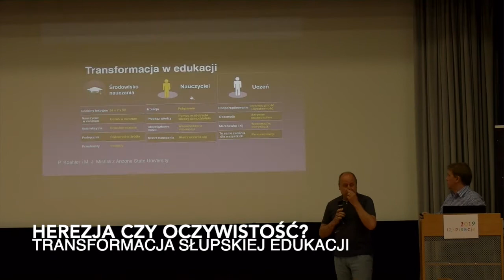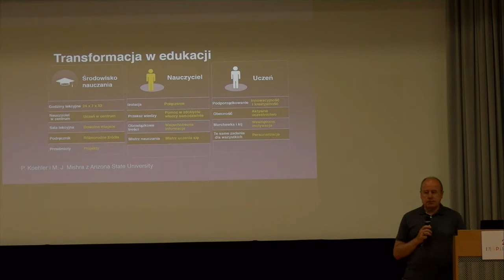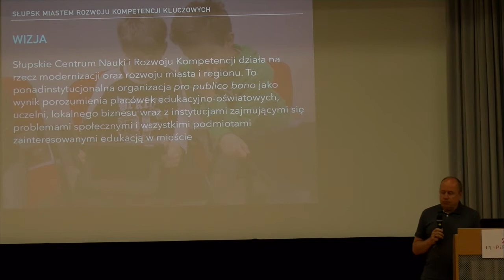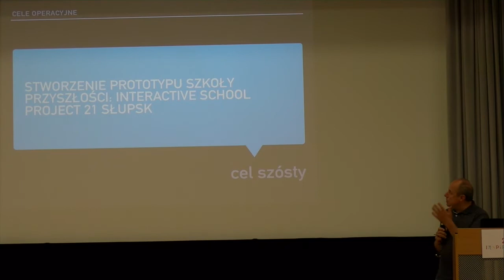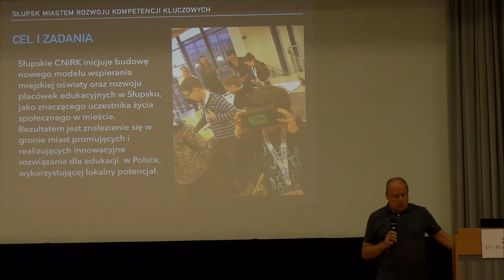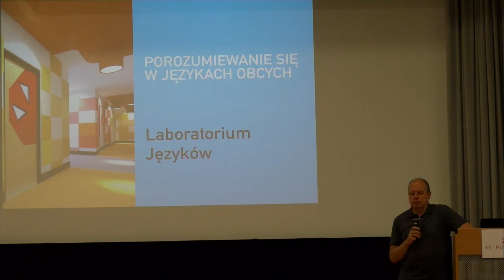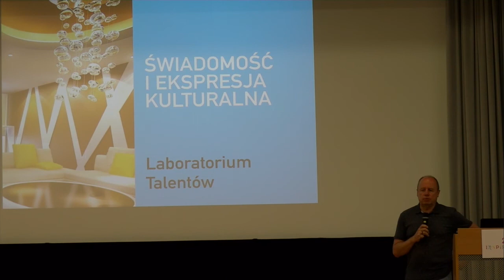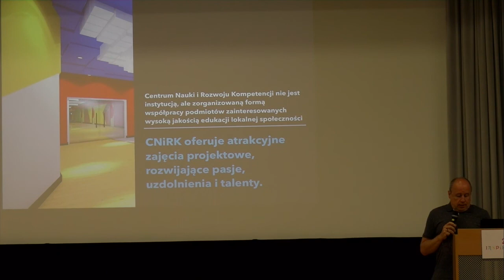O transformacji słupskiej edukacji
Od pewnego czasu wiele ciekawych działań nastawionych na edukacyjną zmianę podejmowanych jest w Słupsku. Z inicjatywy Słupskiej Rady Edukacji przy wsparciu Wydziału Edukacji Urzędu Miasta Słupsk kontynuowany jest innowacyjny projekt Słupsk Miastem Rozwoju Kompetencji Kluczowych. W jego ramach powołane zostało Centrum Nauki i Rozwoju Kompetencji. CNiR nie jest instytucją, ale zorganizowaną forma współpracy wszystkich podmiotów zainteresowanych wysoką jakością edukacji w Słupsku.

Zapraszamy na wystąpienie Witolda Kołodziejczyka, Przewodniczącego Słupskiej Rady Edukacji - może zainspiruje ono inne samorządy do zorganizowanych działań oddolnie zmieniających polskie szkoły.

Konferencja INSPIR@CJE 2019 odbyła się w Warszawie (27-28 czerwca 2019).

Partner merytoryczny: Superbelfrzy RP / Superbelfrzy Mini

Partnerzy: Brainly, Fundacja Orange, Katalyst Education, Learnetic, Microsoft, Skriware, Warszawskie Centrum Innowacji Edukacyjno-Społecznych i Szkoleń.

Partnerzy medialni: Głos Nauczycielski, Wokół Szkoły, Edustore.eu.